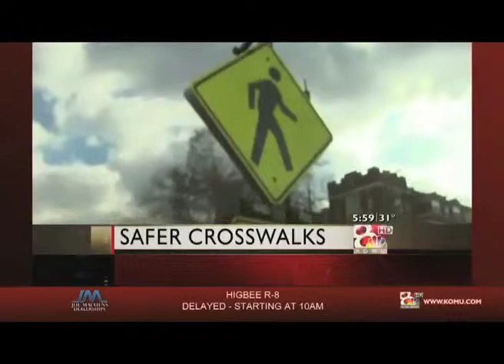Megan Johnson - Headlines and Teases